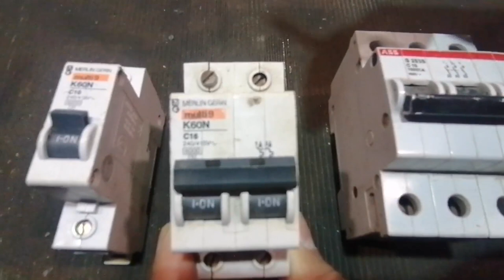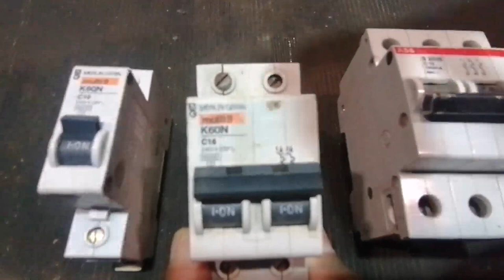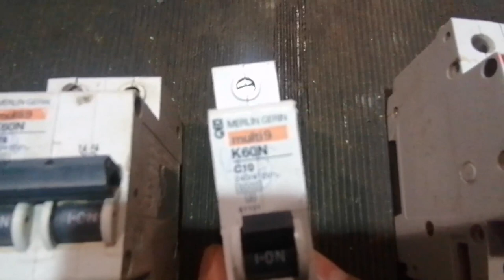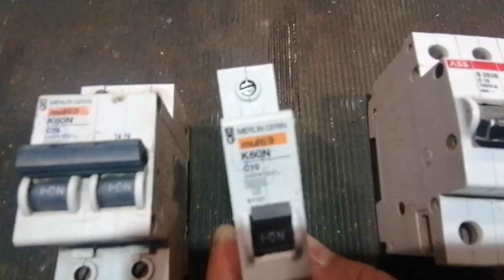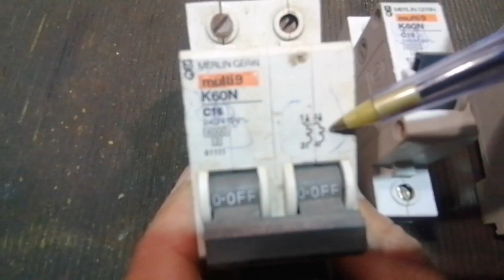كل ما يجب معرفته عن قاطع التيار المنزلي اختيار M. C. B المناسب للحمل سلسيون circuit breaker